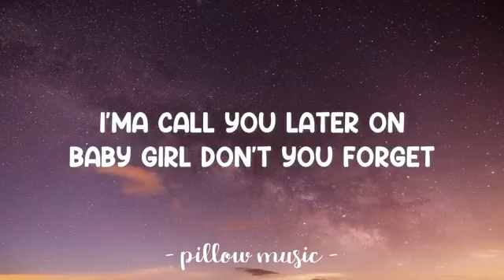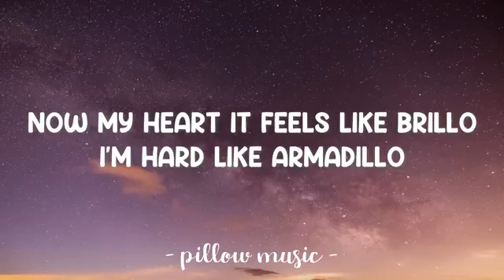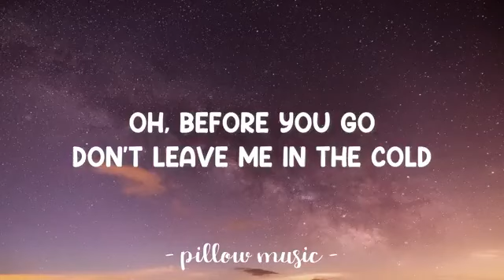Rodeo Cardi B